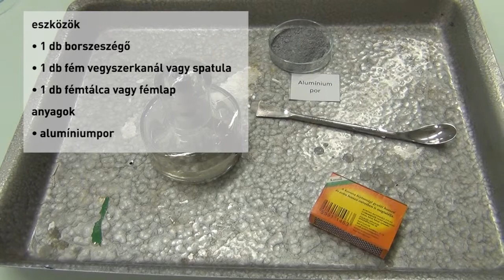Égés feltételeinek vizsgálata